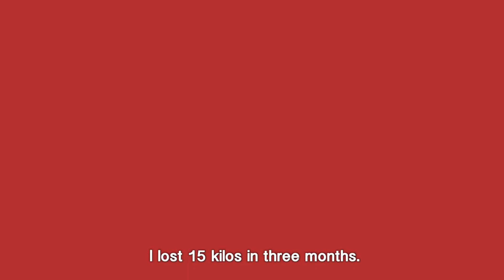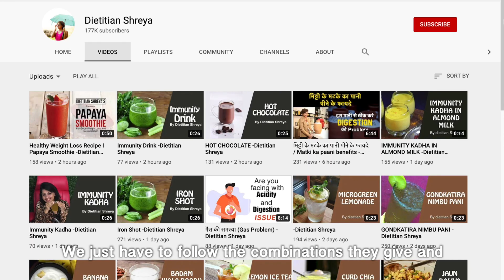Post Pregnancy Weight Loss -Dietitian Shreya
Ms.Nandini from Una started her health journey at Dietitian Shreya's Family Diet Clinic. She lost a whopping 15 kilos in 90 days.1️⃣5️⃣

She kept her eye on the target at all times and with mutual efforts 🤝 from both Dietitian Shreya's team and Ms. Nandini she was able to reach this milestone 🎉  with dedication and motivation. 🙌🏻